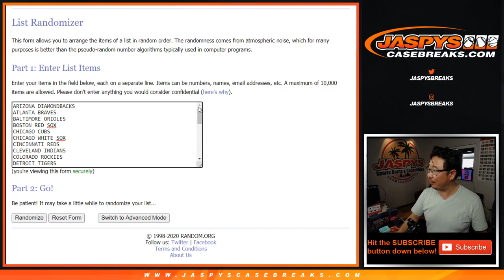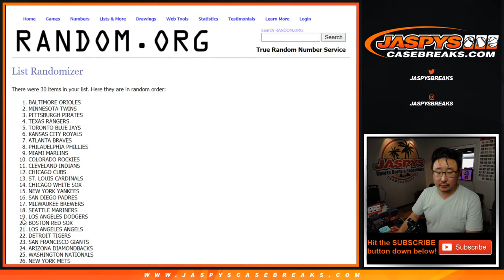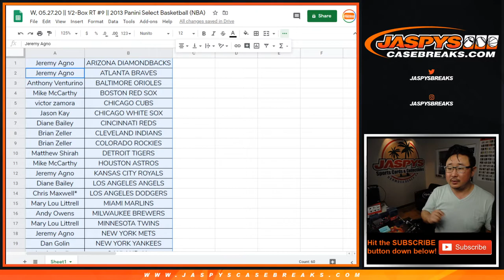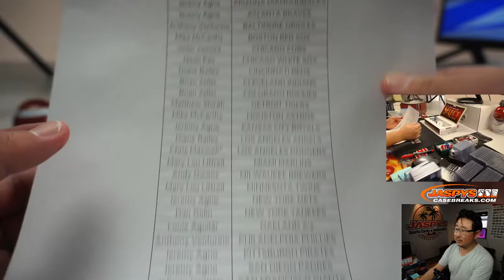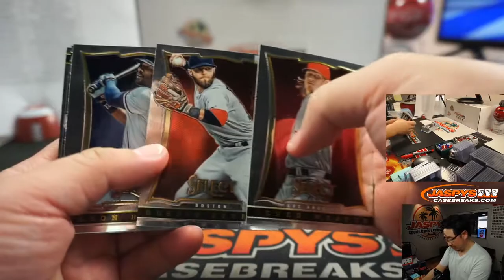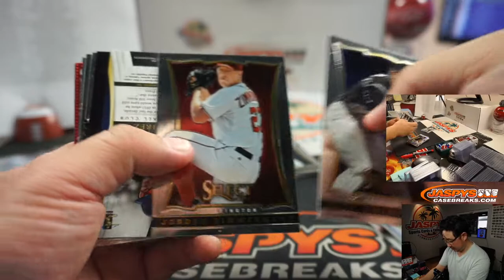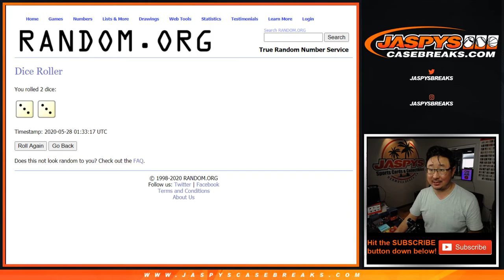W, 05.27.20 || 1/2-Box RT #9 || 2013 Panini Select Baseball (MLB)